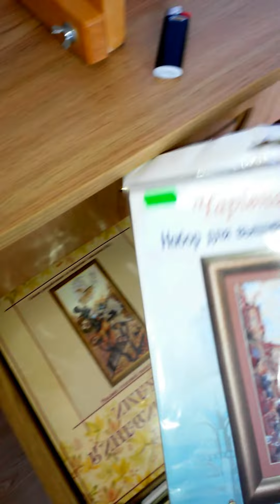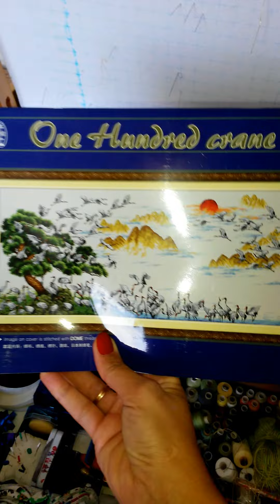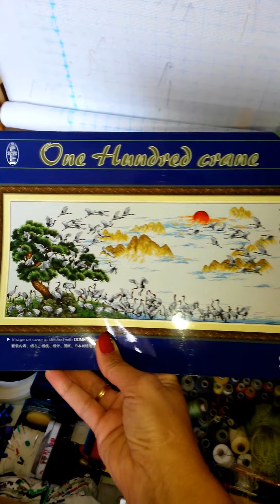Моя мастерская)))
Первое моё видео.